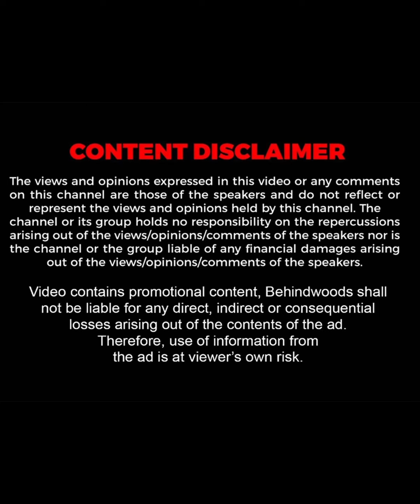"மக்கள் எல்லாம் முட்டாள்கள் அல்ல" AIRCEL Owner சொன்ன Super Story